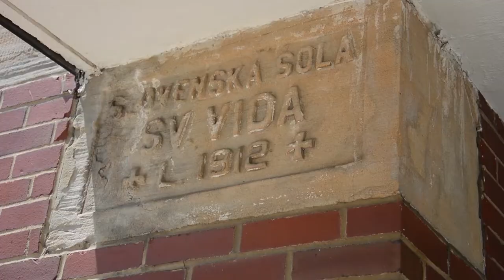St. Martin de Porres School - Cleveland Ohio Case Study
Trane works with Saint Martin de Porres High School to deliver over 30% every savings for this Cleveland, OH school.

Trane, the Circle Logo, and Let’s Go Beyond are trademarks of Trane in the United States and other countries.